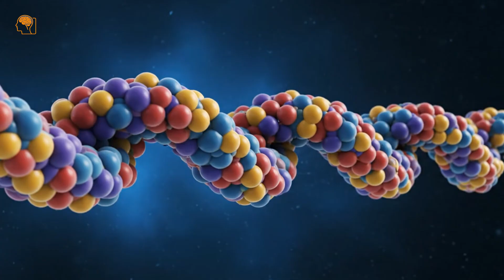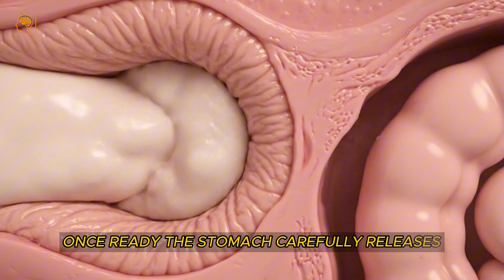How Your Stomach Breaks Down a Big Meal | 3D Digestion Explained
Ever wondered what really happens inside your stomach after a big meal? In this video, we take you inside the human body with stunning 3D visuals to show how your stomach digests food step by step. From powerful gastric acids and enzymes, to the churning motion that turns solid food into chyme, you’ll discover the fascinating science of digestion.

Learn how proteins, fats, and carbs are broken down, how your stomach protects you from harmful bacteria, and how nutrients are sent to fuel your entire body.